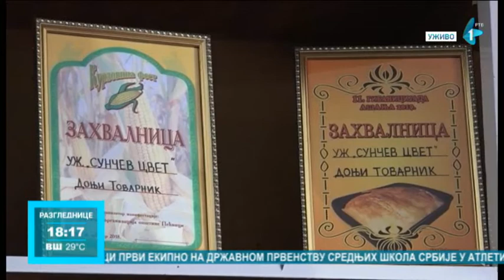Udruženje žena "Sunčev cvet"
Udruženje žena "Sunčev cvet", osnovano je 2017. Godine, za ovo kratko vreme koliko postoje osvajale  su mnoge nagrade na raznim manifestacijama, a baš na tim događanjima poznate su po komlovoj korpi prepunoj domaćih kolača. Kako bi mogle samostalno da rade, opština Pećinci donirala im je opremu baš za proizvodnju peciva.